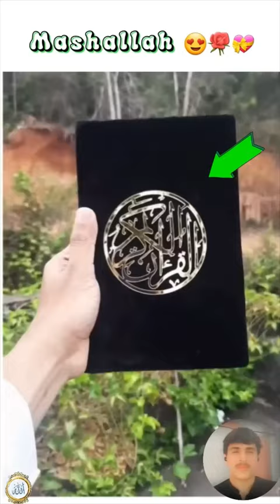QURAN COVER 😍❤️ MASHALLAH